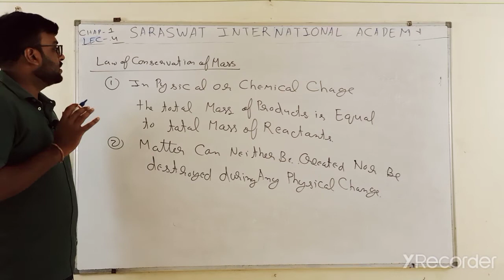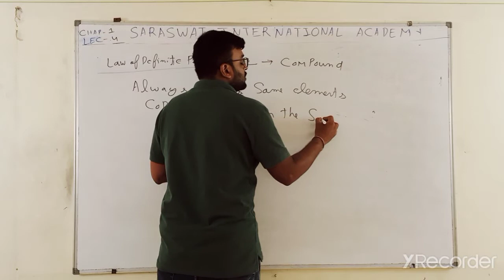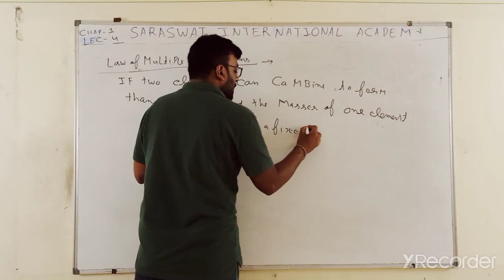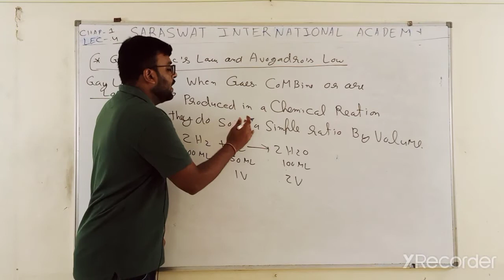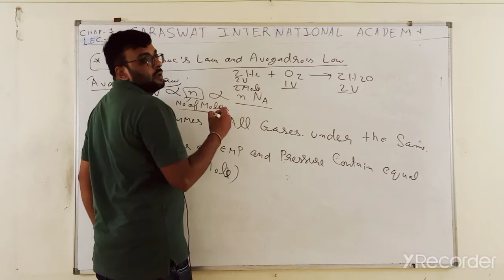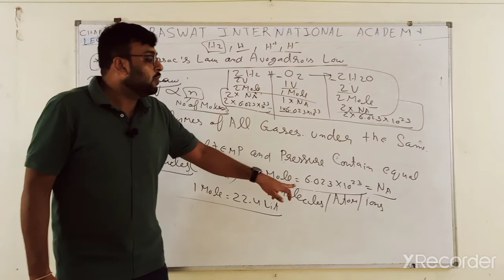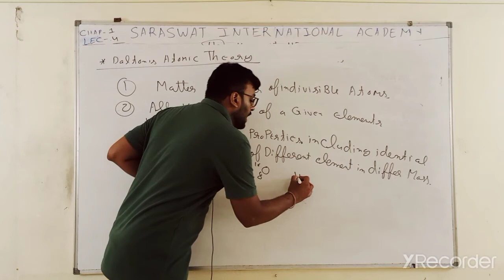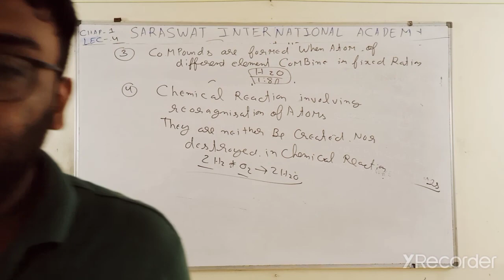EM 11TH CHEMISTRY CHAPTER 1 PART 4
EM 11TH CHEMISTRY CHAPTER 1 PART 4.mp4